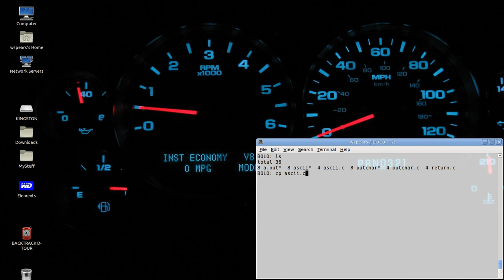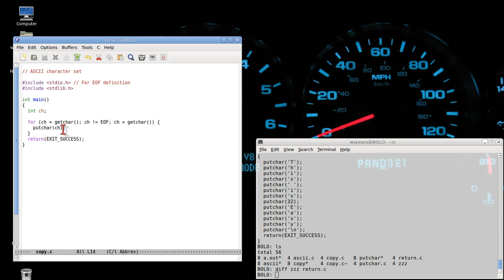Programming in C: Lesson 4 - getchar()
This lesson introduces the function getchar() and shows how we can make our own program that copies files using a for loop, getchar() and putchar().